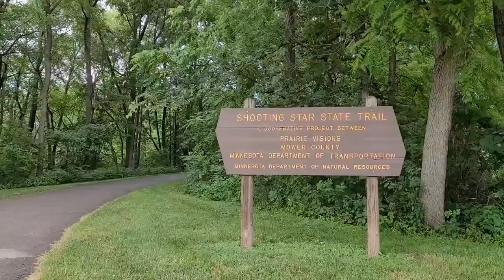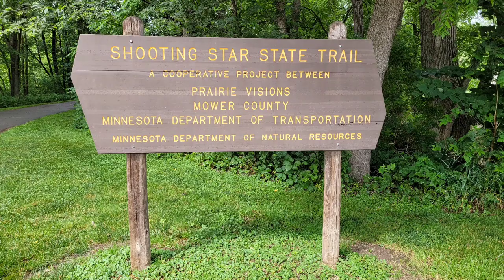Shooting Star State Trail on Sunseeker Fat Tad Recumbent Trikes With Tilly The Chihuahua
The Shooting Star Trail in Southern Minnesota is a get-away Trail.   Sections vary from heavy wooded to open grasslands.    Parts of the trail are far from roads and traffic.   You get to listen to nature and the ringing in your ears.